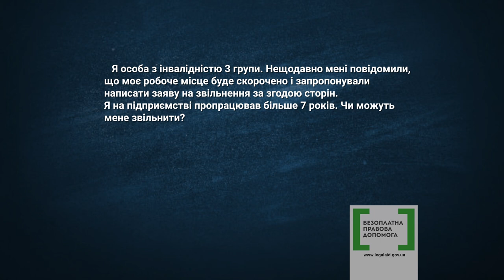Правова допомога 25 - трудові права